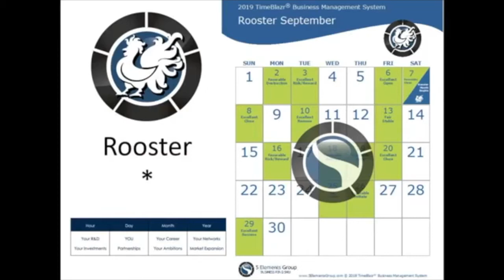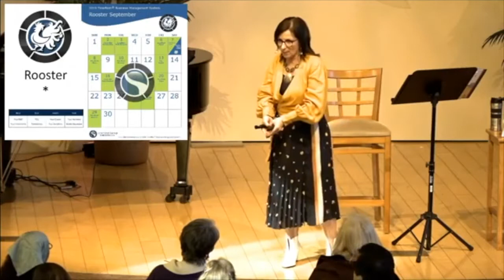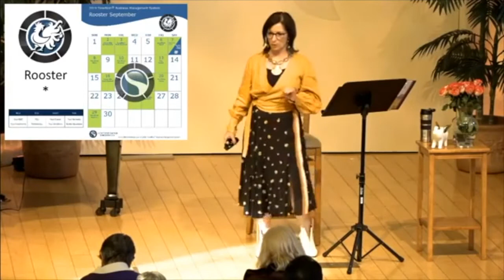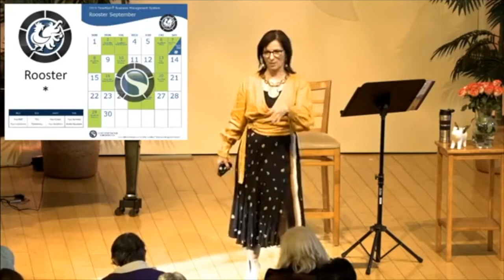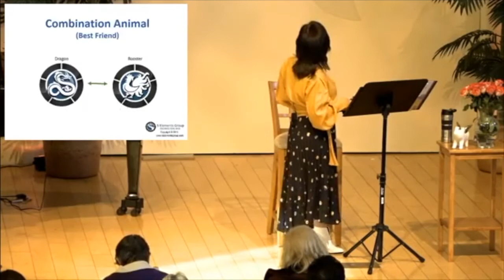The Rooster - 2019 Astrology Year of the Pig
Find out what's in store for the Roosters in 2019 year of the Pig. Get the insights on the Monkey's behavior and how it will affect your business, career, relationships, health and wealth!

This is the 11th video in a 12-part series about the 12 Animals of the Chinese Zodiac and how each of their behavior will shape 2019 from my Annual Event in January.

Make sure you download your free astrology chart to see what animals are in your chart, including the Rooster

Get the full event video in it's entirety where I also share the top trends in Astrology, Feng Shui & Favorable Timing with the TimeBlazr®